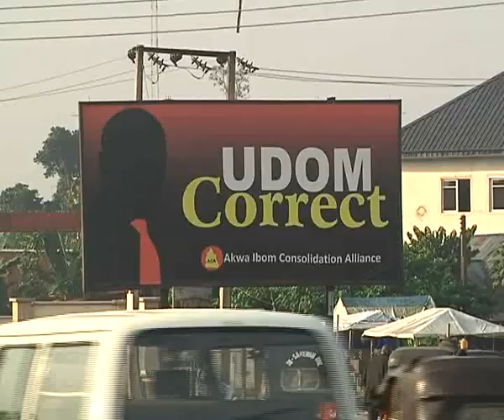AKWA IBOM ELECTION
As the 2015 elections gather momentum, so many people are throwing their hats in the ring. In Akwa Ibom, more than 40 people are vying for the Governorship position. This number is causing confusion among voters. Now, some of the aspirants have funny posters and banners scattered across the state